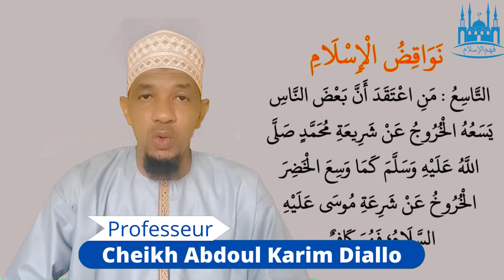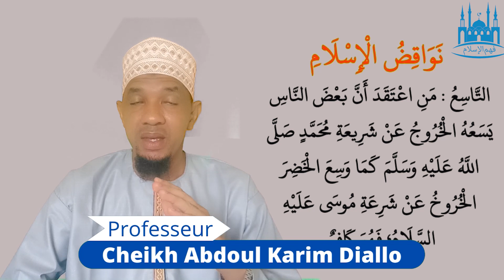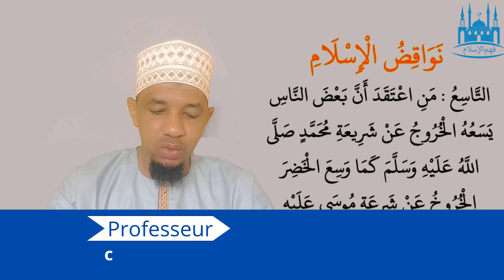Tawhid en Peulh : 9ème acte annulant l'islam